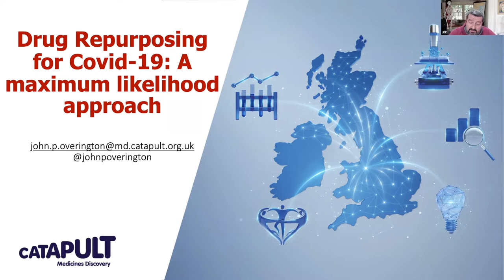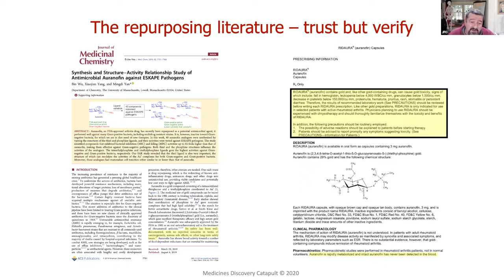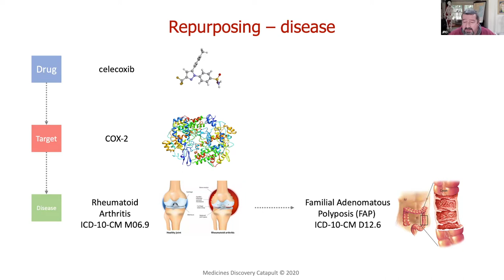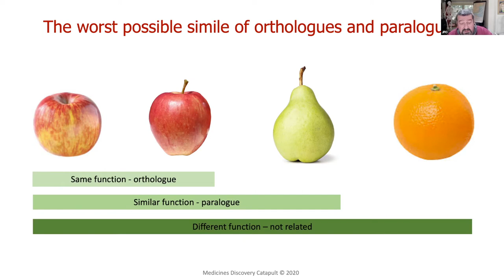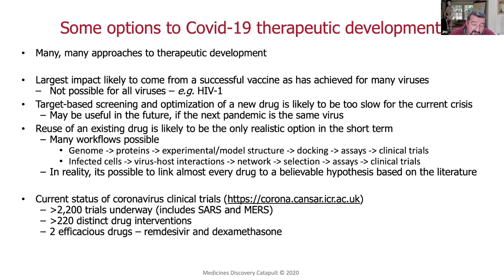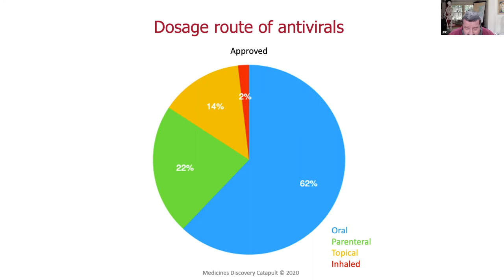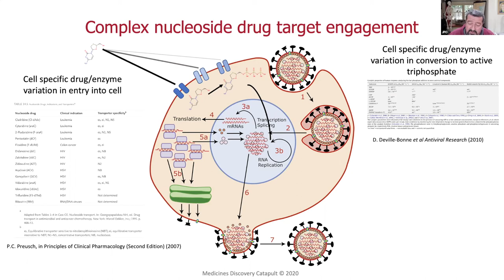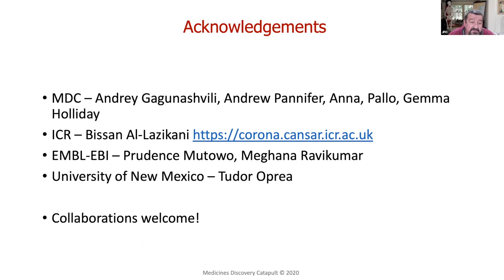AI3SD Summer Seminar Series 1 - Drug Repositioning for COVID-19 - Professor John Overington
This video forms part of the AI3SD Seminar Series 2020. Professor John Overington from the Medicines Discovery Catapult speaks on Drug Repositioning for COVID-19.

Abstract:
Pandemics, such as Covid-19. are by definition essentially unanticipatable and rapid onset. Features unfortunately incompatible with current industry capabilities in drug discovery. This has led to a large number of studies, both theoretical and experimental to reposition, or reuse an existing drug for Covid-19 therapy. There are some general patterns of success in historical repositioning that point to the most likely strategies for drug repositioning, and also, following some specific data gathering and curation, to point towards specific actionable activities for Covid-19. The presentation will briefly overview drug repositioning as a general strategy, and then the focussed application of core concepts towards the treatment of Covid-19.

Biography:
John has had extensive experience in technology driven drug discovery. In his work as CIO at the Medicine Discovery Catapult he leads research projects for developing and applying informatics-based approaches for drug discovery. Prior to this he worked for Benevolent AI where he was involved in the development of novel data extraction and integration strategies, integrating deep learning and other Artificial Intelligence approaches to drug target validation and drug optimisation.

Interview: Dr Wendy Warr interviewed John prior to this seminar.

This video is an output from the AI3SD Network+ (Artificial Intelligence and Augmented Intelligence for Automated Investigations for Scientific Discovery) which is funded by EPSRC under Grant Number EP/S000356/1